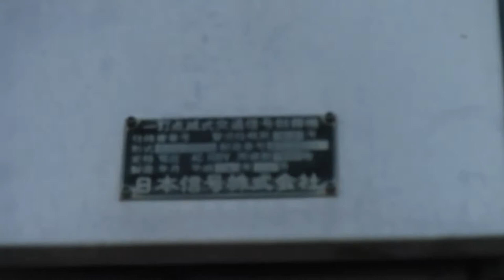0:58～🚥5&7 o'clock cover traffic light in Osaka Japan.# 458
500m west from Tengachaya Station.
‹Tengachaya Station has two railways in the same place›
1. Nankai Electric Railway (NK-05).
2. Osaka metro (K-20).

Filming : November 2020.